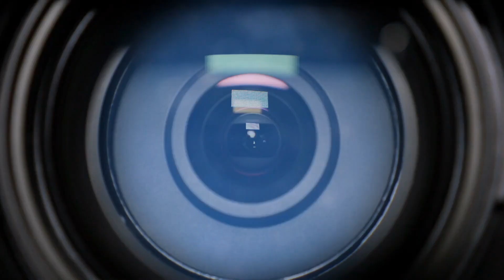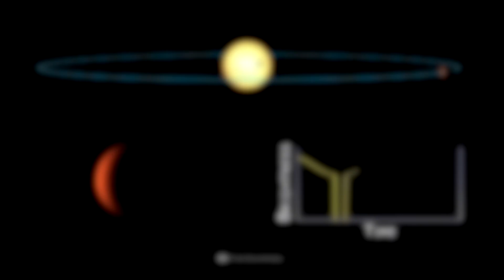Haben Astronomen den ersten Planeten außerhalb unserer Galaxie gefunden ?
Die Suche nach neuen, möglicherweise bewohnbaren Himmelskörpern stellt seit jeher einen zentralen Aspekt der modernen Weltraumforschung dar. Ein Blick auf die Errungenschaften der irdischen Wissenschaftler zeigt, dass sich diese galaktische Spurensuche in der jüngeren Vergangenheit erfolgreicher denn je gestaltete: Demnach gelang es den Fachleuten bereits, mehr als 4.800 Exoplaneten in über 3.500 verschiedenen Systemen zu identifizieren. Allerdings befinden sich all diese fremden Welten innerhalb unserer heimischen Milchstraße. Eine vor kurzem veröffentlichte Studie legt nun den Schluss nahe, dass die Wissenschaftler einen bedeutsamen astronomischen Meilenstein erreichten: Die Entdeckung des ersten Planeten außerhalb unserer Heimatgalaxie. Was genau das große Interesse der Astronomen erweckte, und welche Indizien dafürsprechen, dass die beobachteten Phänomene tatsächlich auf die Einflüsse eines fremden Planeten zurückzuführen sind, verraten wir euch jetzt!